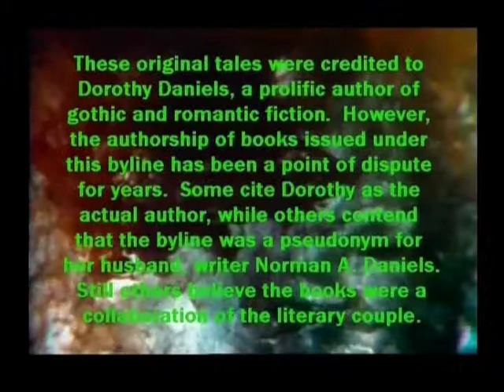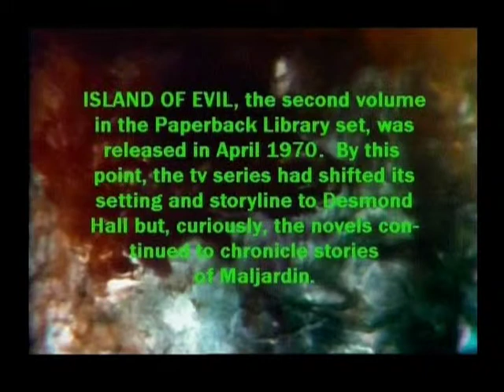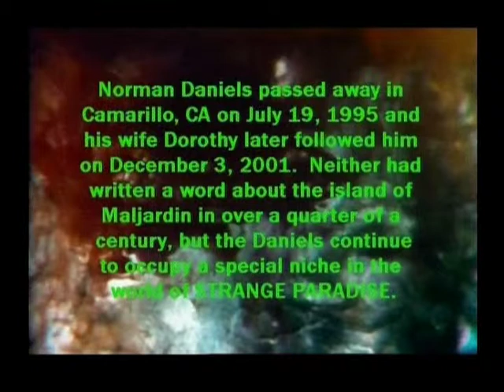Paperback Paradise - STRANGE PARADISE bonus material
A featurette highlighting the novels based on the 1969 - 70 supernatural serial STRANGE PARADISE, written by Dorothy Daniels and published by Paperback Library.